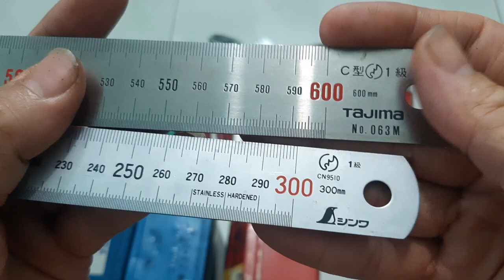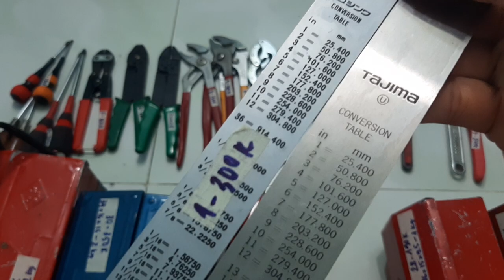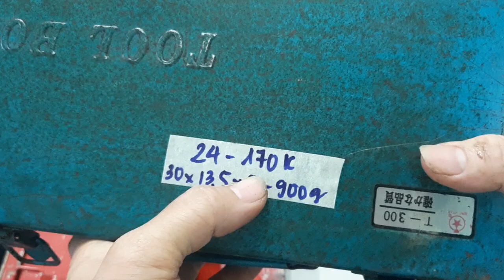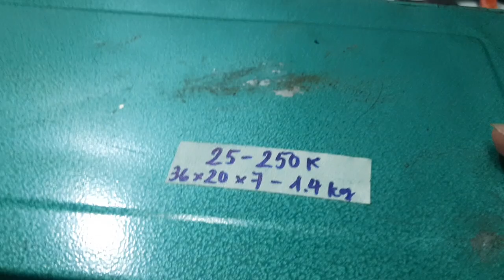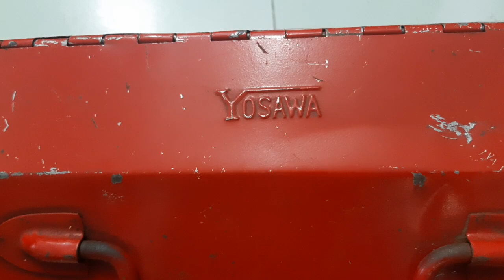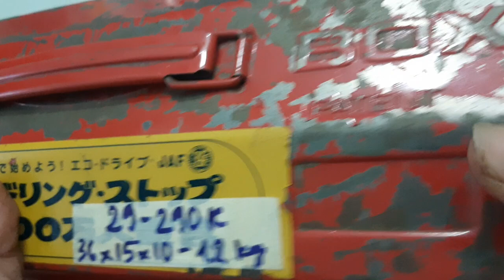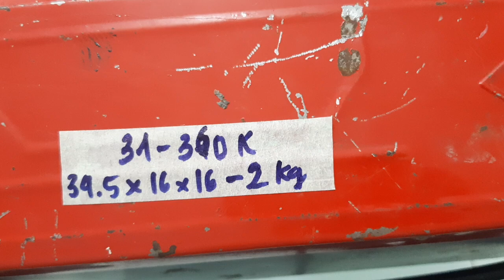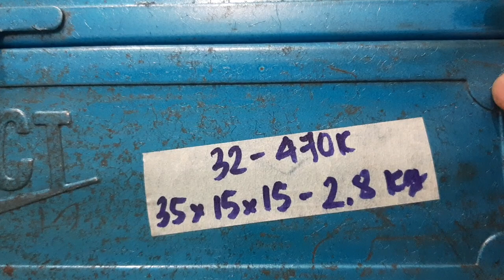Clip 15: (còn số 13,14,30,31) Dụng cụ Nhật bãi. SĐT 0388480747 or 0906026499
2 hình thức bán hàng
1. Chuyển khoản _ giao hàng (bao ship)
2. Giao hàng_ thu tiền COD (không bao ship, có hỗ trợ phí ship COD từ 5k÷20k tùy đơn hàng. Phí ship tối đa 30k/ đơn hàng).
3. Tại Tp HCM: phí ship COD 15K/ đơn hàng.
        STK Viettinbank
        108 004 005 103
        TRẦN XUÂN LIỆU.
        NH Công thương, CN Khánh Hòa.